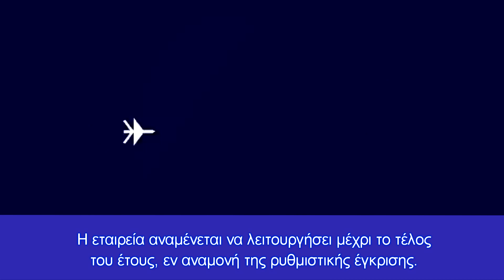Συνεργασία της Ισραηλινής Rafael με Ευρωπαίους εταίρους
Το νέο εγχείρημα με έδρα τη Γερμανία, που ονομάστηκε EuroTrophy, είναι επιφορτισμένο με την εύρεση νέων αγοραστών για την αμυντική τεχνολογία και την καθοδήγηση οποιονδήποτε προσπαθειών ενσωμάτωσης οχημάτων για μελλοντικούς πελάτες
ΗRafael Advanced Defense Systems του Ισραήλ έχει δημιουργήσει μια συνεργασία με την Krauss-Maffei Wegmann με έδρα τη Γερμανία και την ισπανική General Dynamics European Land Systems για να βοηθήσει στην παραγωγή του συστήματος αυτοπροστασίας Trophy στην Ευρώπη, ανακοίνωσε η εταιρεία.

Το νέο εγχείρημα με έδρα τη Γερμανία, που ονομάστηκε EuroTrophy, είναι επιφορτισμένο με την εύρεση νέων αγοραστών για την αμυντική τεχνολογία και την καθοδήγηση οποιονδήποτε προσπαθειών ενσωμάτωσης οχημάτων για μελλοντικούς πελάτες. Η εταιρεία αναμένεται να λειτουργήσει μέχρι το τέλος του έτους, εν αναμονή της ρυθμιστικής έγκρισης.

Στην KMW, η Rafael λαμβάνει την υποστήριξη του μισού εγχειρήματος της Γερμανίας πίσω από το Leopard 2, το τανκ της επιλογής πολλών ευρωπαϊκών χωρών. Η άλλη εταιρεία σε αυτή την προσπάθεια, η Rheinmetall, εμπορεύεται το δικό της σύστημα, που ονομάζεται StrikeShield, το οποίο θα δει μια αρχική ανάπτυξη στα οχήματα Lynx της Rheinmetall που πωλούνται στην Ουγγαρία.

Η General Dynamics European Land Systems, ο άλλος συνεργάτης της εταιρείας EuroTrophy, κατασκευάζει το όχημα ASCOD, παραλλαγές του οποίου χρησιμοποιούνται στην Ισπανία, την Αυστρία και το Ηνωμένο Βασίλειο.

Συστήματα αυτοπροστασίας όπως το Trophy προστατεύουν τα οχήματα εκτοξεύοντας βλήματα σε εισερχόμενους πυραύλους ή χειροβομβίδες εν ριπή οφθαλμού, απενεργοποιώντας τα σε ασφαλή απόσταση.

Τον Φεβρουάριο, η Γερμανία παρήγγειλε το σύστημα Trophy για τα άρματα μάχης Leopard 2. Ο στόλος των αρμάτων μάχης των χερσαίων δυνάμεων χρειάζεται ένα ενεργό σύστημα προστασίας επειδή «οι σύγχρονοι αντιαρματικοί κατευθυνόμενοι πύραυλοι αποτελούν σημαντική απειλή», έγραψαν αξιωματούχοι άμυνας στους νομοθέτες εκείνη την εποχή ως δικαιολογία για την επιδίωξη έγκρισης προϋπολογισμού.

Νωρίτερα αυτό το μήνα, η Rafael ανακοίνωσε ότι το Trophy είχε περάσει δοκιμές με αληθινά πυρά στο Leopard 2s, με την ισραηλινή κυβέρνηση να ισχυρίζεται ότι το ποσοστό επιτυχίας είναι μεγαλύτερο από 90%.